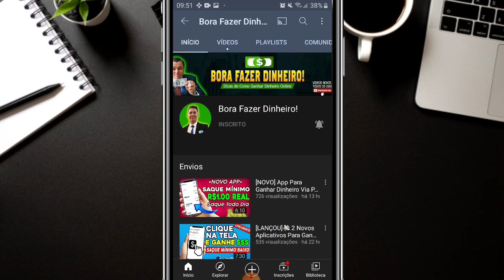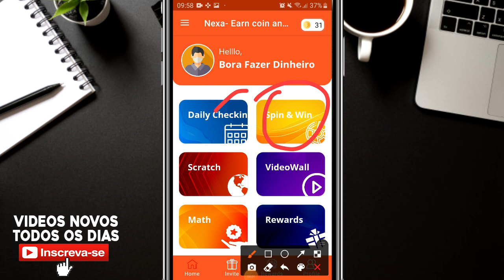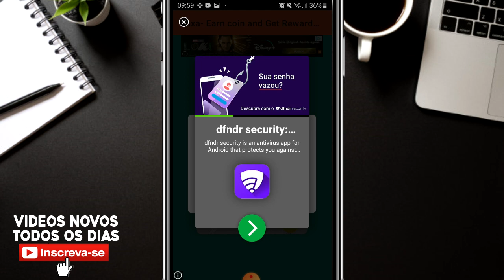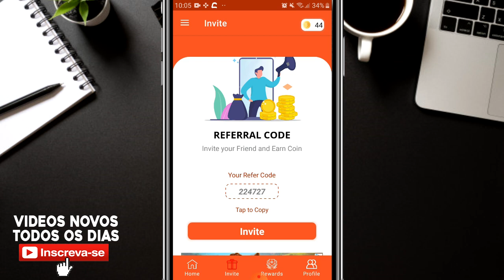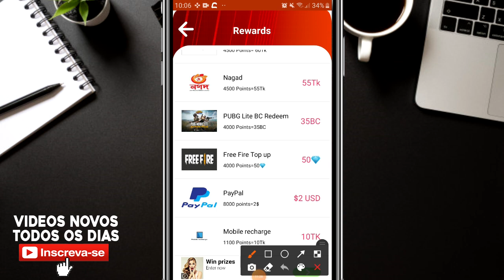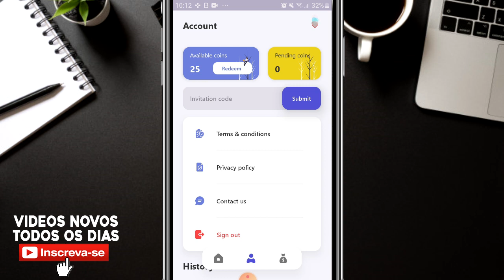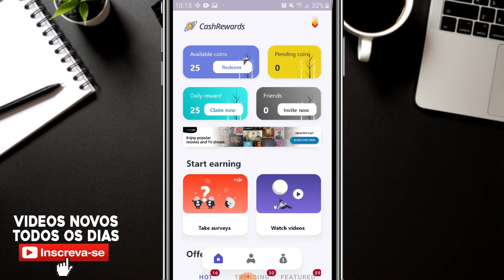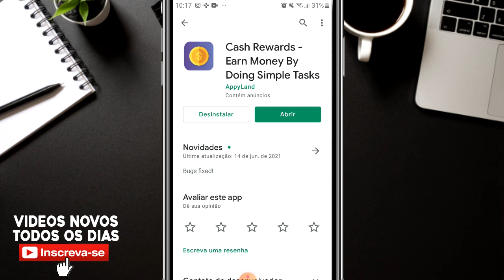[LANÇOU] Assista Vídeos, Faça Tarefas Simples e Ganhe Dinheiro no PayPal | App Para Ganhar Dinheiro